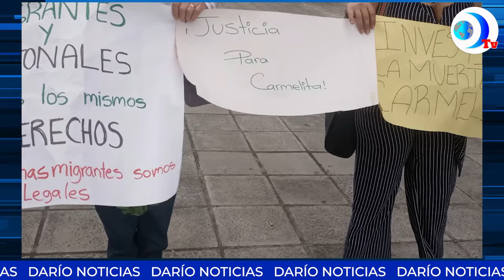Darío Medios Internacional celebró la purisima desde el exilio junto a Parroquia San Isidro Labrador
Darío Medios Internacional, celebró la purísima desde el exilio junto a la Parroquia San Isidro Labrador Vázquez de Coronado en San José. La festividad contó con una súper producción por parte del medio, misa, serenatas a la virgen y juegos pirotécnicos. Esto y más en el noticiero de DarioMediosInternacional
Ahora podés escuchar todo nuestro contenido en nuestro canal de Spotify, buscamos como DaríoMedios Podcast